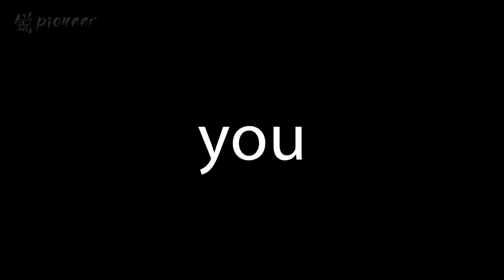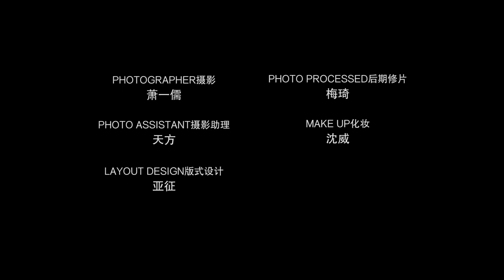Magazine interview—— Vengo Gao Weiguang 高伟光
Here comes the English subtitled video of Vengo’s interview with a Magazine. Translated & subtitled by VengoGaoIFG. Enjoy!